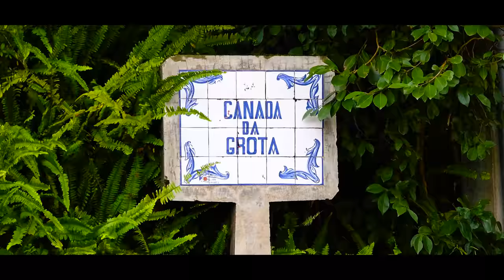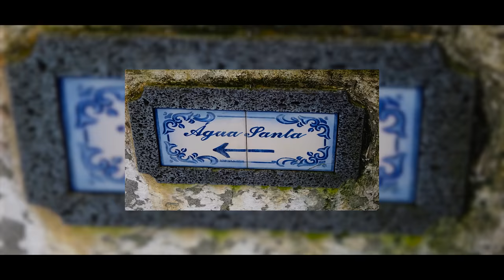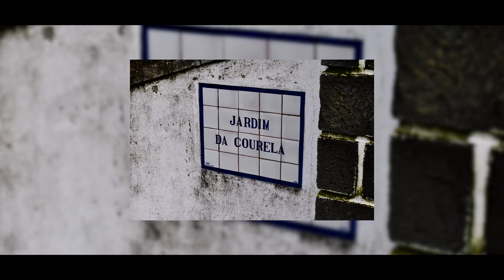Furnas Sao Miguel Azores 4k 2018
One of the earliest references to Furnas came from the harvesting of trees in the valley of Furnas, in order to assist the construction of many of the homes destroyed by the 1522 earthquakes and landslides in Vila Franca do Campo. This includes numerous trees used to rebuild the parochial church, a project begun by Donatary-Captain Rui Gonçalves da Câmara. In 1553, his predecessor Manuel da Câmara, issued an edict to re-plant these trees after the area was nearly deforested, and roadways were expanded under his son, Rui Gonçalves da Câmara, in order to develop the area, allowing cattle herding in the valley after 1577.

Still during the tenure of Manuel da Câmara, a chapel was constructed to the invocation of Nossa Senhora da Consolação (Our Lady of Consolation) in 1613, and small residence built for the local priest (who was responsible for masses and the lighting of a lamp in the sacristy). More homes soon appeared in this area around 1615, and a small convent was constructed near the chapel. In 1630, as a consequence of a volcanic eruption in the valley, the area was abandoned. But, new settlers quickly returned to the Furnas valley (mostly from Ponta Garça, Povoação, Vila Franca and Maia) as the land became fertile and better able to sustain a larger population. New roads were constructed on orders between 1682–83, donated by the Baron of Larangeiras.

Even isolated in the interior, the village continued to be vulnerable to pirate attacks. In 1679, Algerian pirates (from the Barbary coast) landed in the Portinho de Agrião, sacked the coastal village of Ribeira Quente, and proceeded to the interior, where the robbed several rams from the valley before returning to the coast. José Pereira Sodré, a resident near Agrião petitioned the governor of São Miguel for one of the canons that existed at the city hall in Vila Franca; he intended that the armament would be used to defend the area from future attacks: it was rejected.

In 1832, an unknown English settler purchased a large parcel around the crater lake to build a home, but unfortunately abandoned it and sold it to the English Consul-General at Ponta Delgada, named Vines, in 1855. There Mr. Vines constructed a summer home, with garden, which he named Grená in honour of his wife's familial relations: his spouse was the niece of Daniel O´Connell (who organized the Catholic movement in Ireland) and stayed at their Irish relatives' home, also called Grená. Upon Consul Vine's death, the home was used by a London surgeon named Hinton (who was a publisher of many works on hygiene and hearing), since Catherine Vine did not wish to return to Furnas. After Hinton's death in 1875, the home was used by Jorge Brown, who exploited the home as a hotel for summer tourists for several years. During this period many travellers stayed at the hotel, including Alice Baker (who wrote "A Summer in the Azores with a Glimpse of Madeira") and others who produced literary and scientific reviews of the region. In 1882, Grená was sold by Catherine Vine's son to Jorge Hayes, following the death of Jorge Brown in the same year. It was occupied by José do Canto while his home and chapel were being constructed on the other side of the lake.

In June 1840, the population of the valley of Furnas numbered 1320 inhabitants scattered in 334 homes throughout the basin.